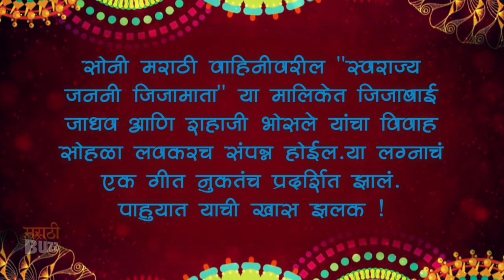Swarajya Janani Jijamata | Jija & Shahaji Wedding | Marraige Song | Sony Marathi Serial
सोनी मराठी वाहिनीवरील ""स्वराज्य जननी जिजामाता"" या मालिकेत जिजाबाई जाधव आणि शहाजी भोसले यांचा विवाह सोहळा लवकरच संपन्न होईल. या लग्नाचं एक गीत नुकतंच प्रदर्शित झालं. पाहुयात याची खास झलक फक्त ""मराठी बझ"" वर!

Footage Courtesy - Sony Marathi PR